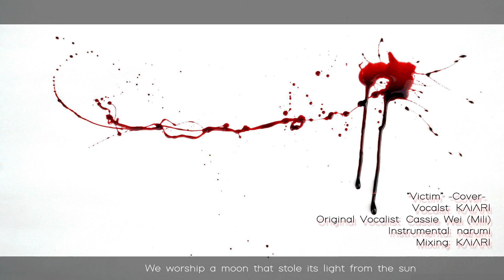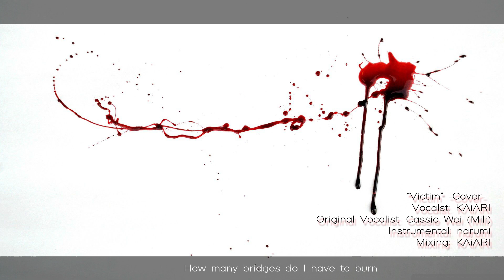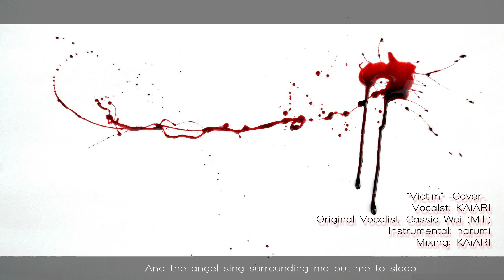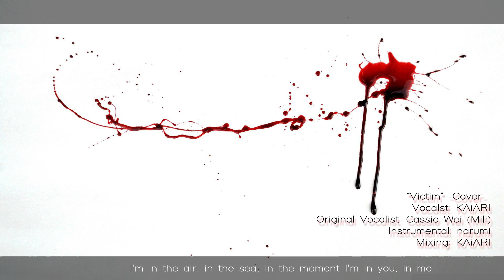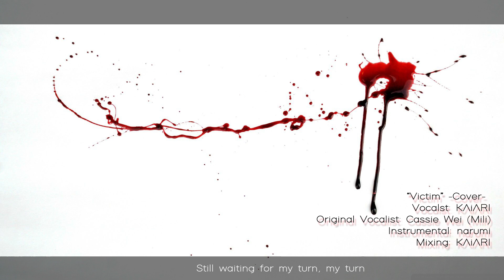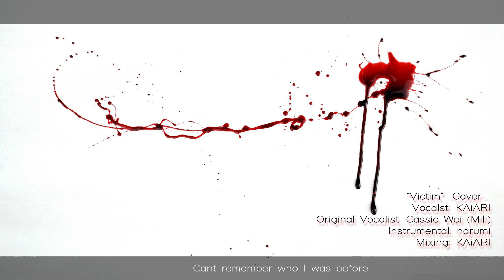【KAiARI】Victim -Cover-【歌ってみた】(Mili)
Hello its been a while hasnt it! I've been struggling with perfectionism and that spilled over into my videos, if they arent perfect i wont release a cover but I decided to release something anyway or I'd be stuck in that loop of nothing being good enough. Not only that but I decided to release something with poor singing! Funny right?! its all ok up until like the 3 minute 45 mark you can stop there xD
►Vocalist: KAiARI
►Original Song: Cassie Wei (Mili)
►Instrumental: narumi
►Mixing, Tuning/Timing and Video: KAiARI

►Follow me on Audius!

►Give me a star on Nico Nico!